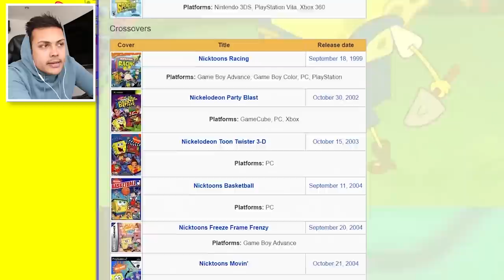Spongebob Squarepants The Official Video Game ...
Spongebob Squarepants Revenge of the Flying Dutchman...
I thought the game was going to be good. it wasnt...
Lets try and hit 10,000 likes, or not. I dont care

THANKS !!!